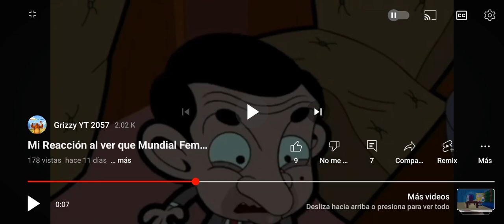no me responde en mis comentarios